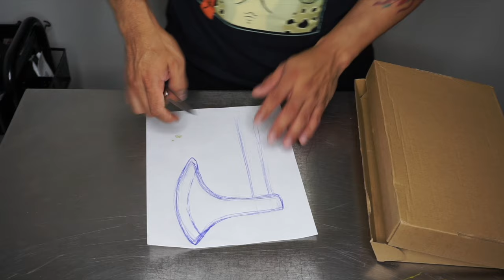VIKINGOS | COMO HACER UN HACHA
AQUI PUEDES DESCARGAR LA PLANTILLA